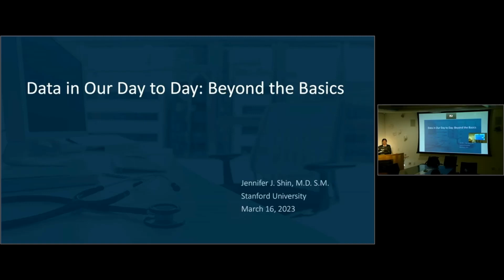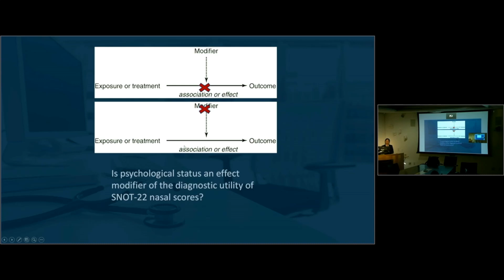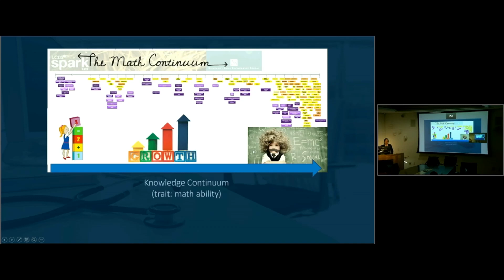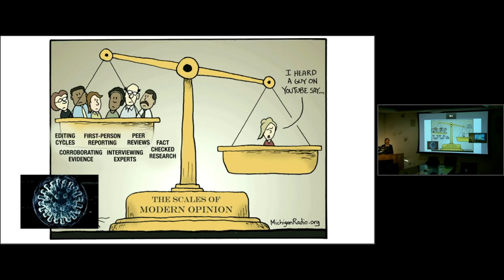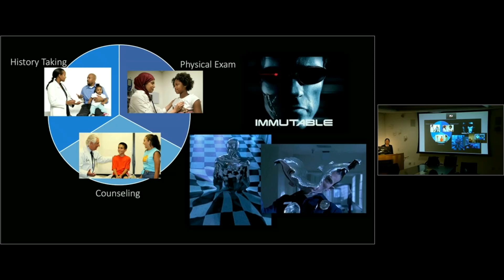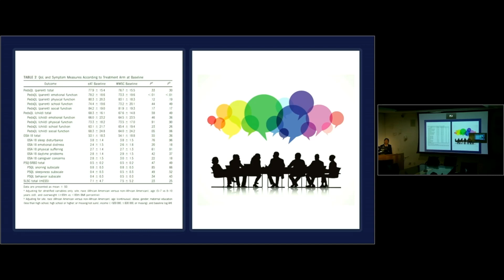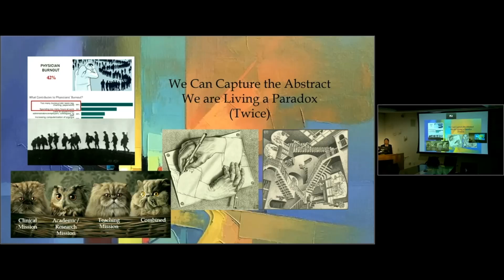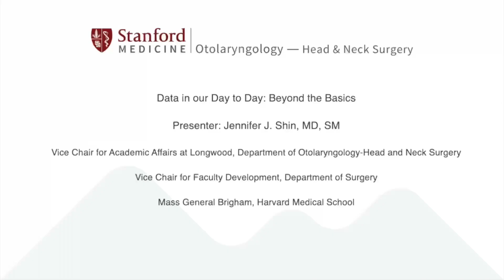Data in our Day to Day: Beyond the Basics